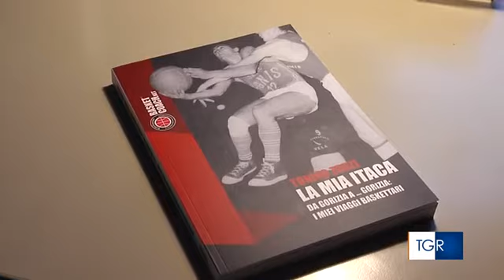Intervista a coach Tonino Zorzi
Intervista a coach Tonino Zorzi realizzata dalla RAI di Venezia durante la presentazione del libro “La Mia Itaca” che puoi trovare qui